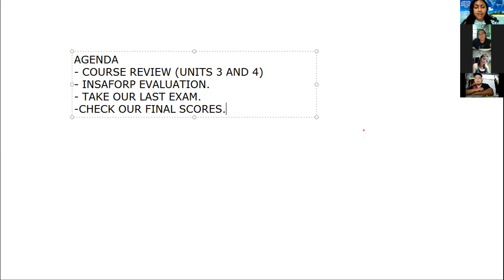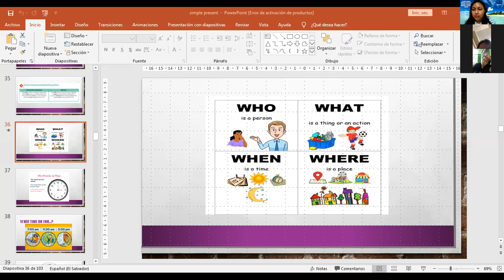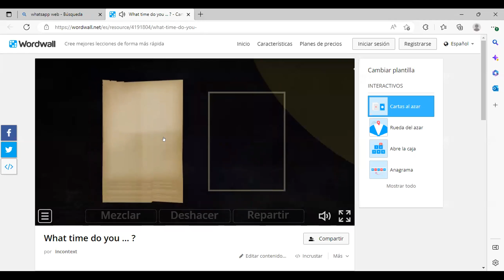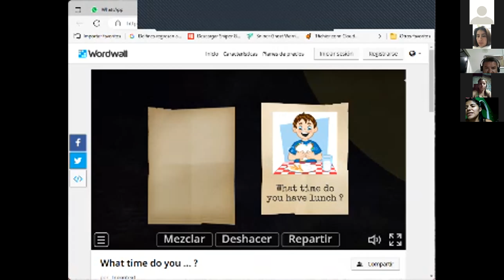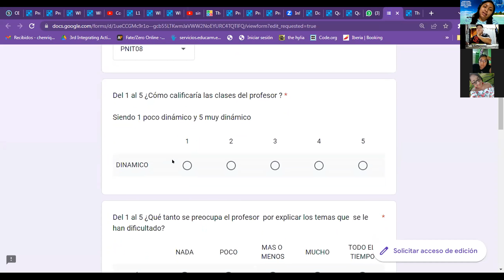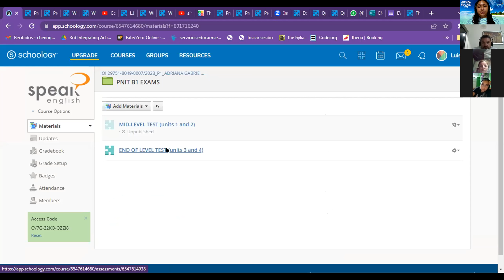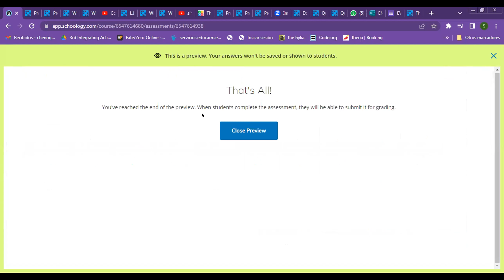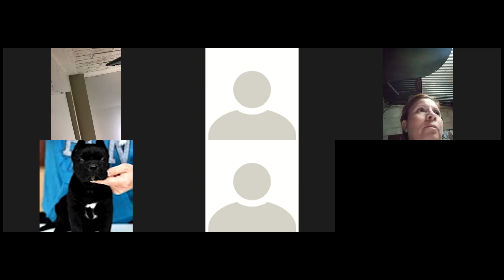Clase No.20_27-02-2023_PNIT08_P1